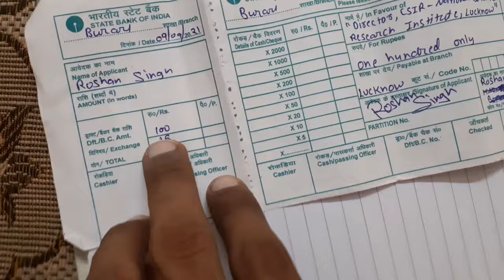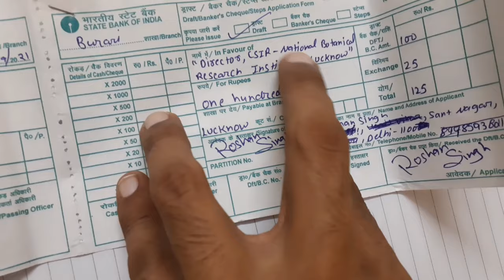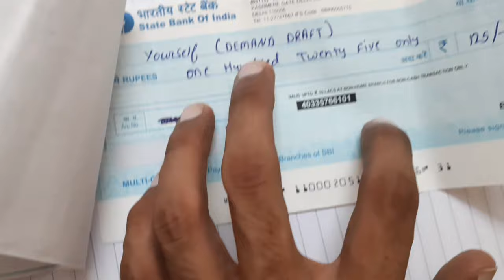DD kaisa banti ha | how to make DEMAND DRAFT |FILL DEMAND DRAFT